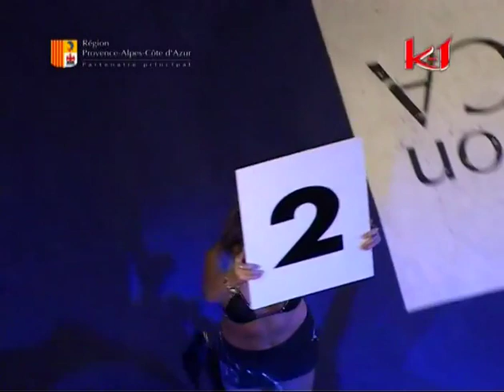Jean-Marie Capdevila Vs. Souleimane Konate (26/01/2007)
Jean-Marie Capdevila Vs. Souleimane (AKA Souleymane) Konate
K-1 Rules Kick Tournament 2007 in Marseilles
January 26, 2007 | Marseilles, France

Heavyweight bout with modified K-1 rules.